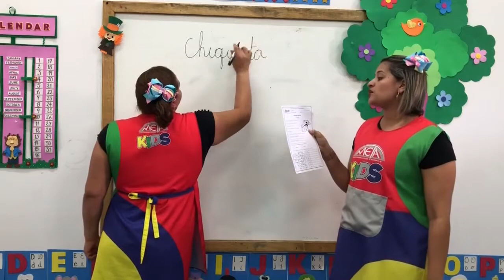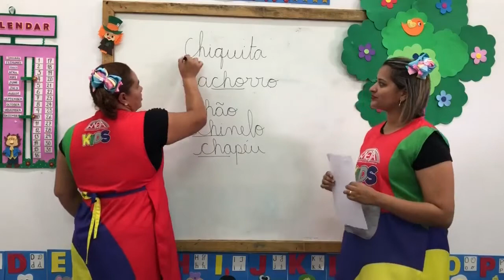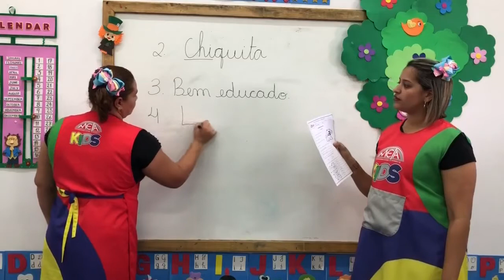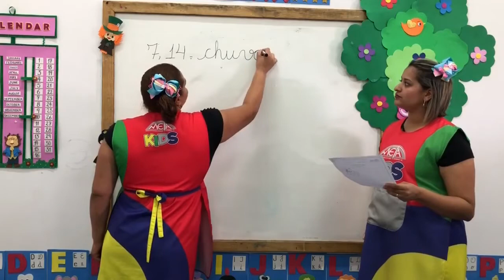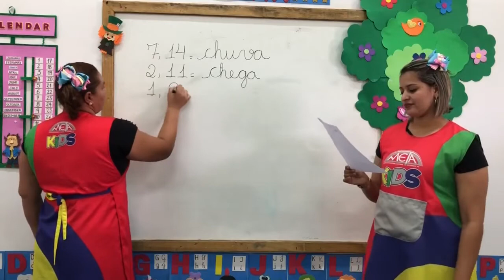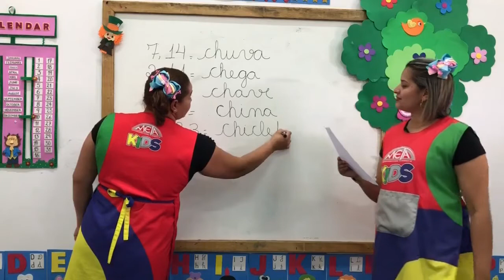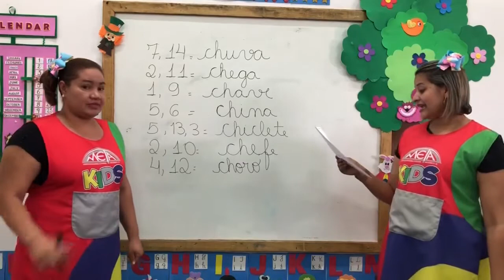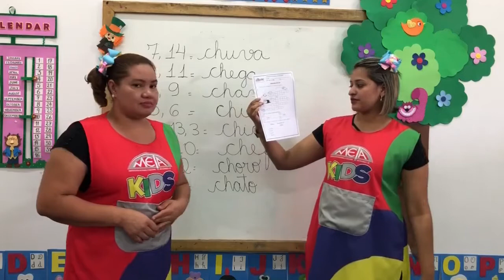Aula dinamizada com ensino remoto. Turma pré II, sexta-feira, 30/10